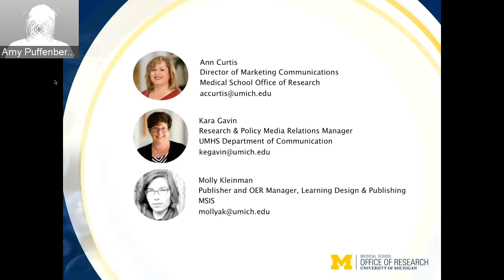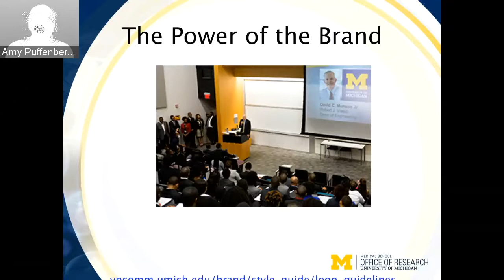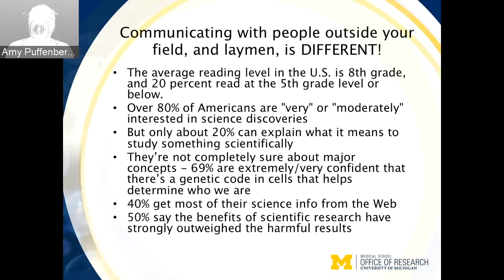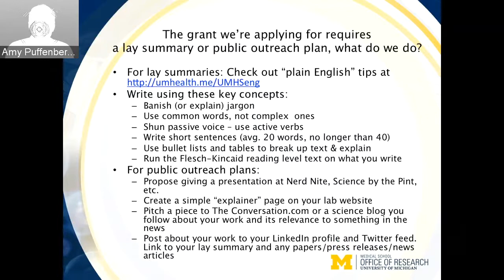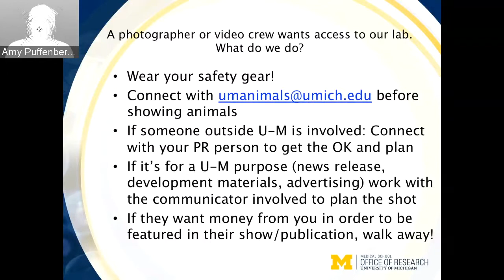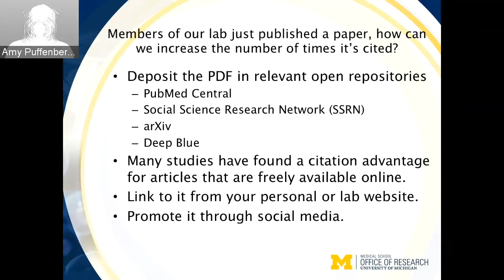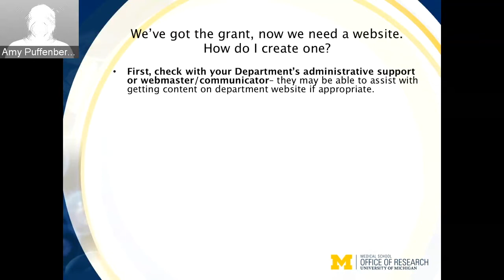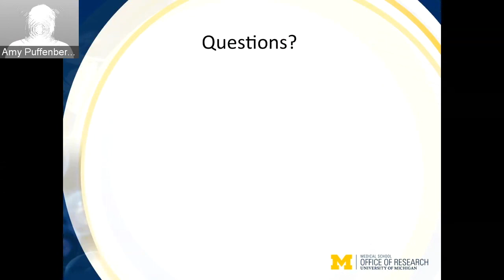What's the Scoop? Communicating About Your Lab with Colleagues and the Public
A panel of experts from the University of Michigan discuss communication strategies and the various channels and resources available at the University and for the wider public audience during this archived information session hosted by the Medical School Office of Research as part of National Postdoc Appreciation Week 2015.